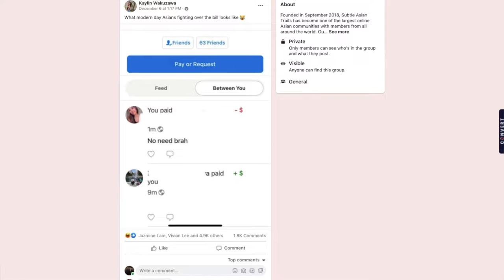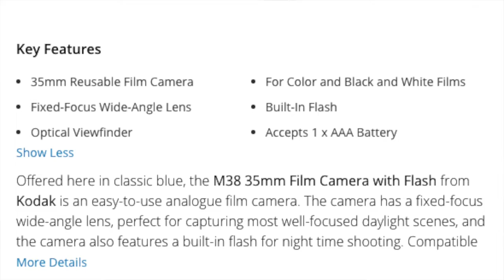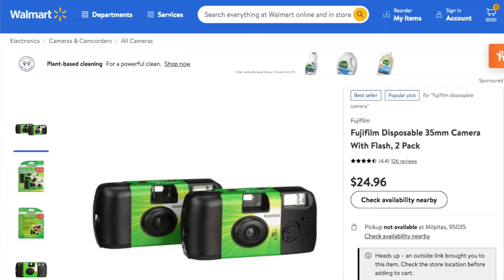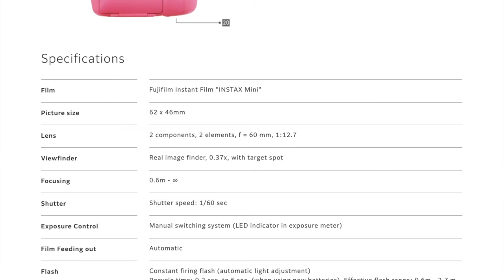The Christmas Gift Every Gen-Z NEEDS | XMAS Wishlist 2021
Christmas is around the corner, you’re home for the holidays, and you do not know what to get for your family member or friend that falls within the “Gen-Z” category. Don't worry, I know what perfect gift you can get them to make their holidays full of joy. This XMAS will be perfect. In this video, I go over why a film camera and not a digital camera would be the best gift to give somebody between the ages of 9-24. We go into different the two different kinds of cameras, traditional film cameras and instant film cameras. Some models of cameras recommended are brands like Kodak, Fujifilm, Polaroid, etc. Many of these gifts are under $50, with the exception of the instant film camera being $65-$70.

Links To Products:
Kodak M38 35mm Film Camera with Flash:
The FujiFilm QuickSnap Flash Disposable Camera (Single):
The FujiFilm QuickSnap Flash Disposable Camera (2-Pack):
Fujifilm INSTAX Mini 9 Instant Camera:

💬 Your opinions matter!
- Let me know how I did in this video and most importantly, I want to hear your thoughts on how I can make my content better.